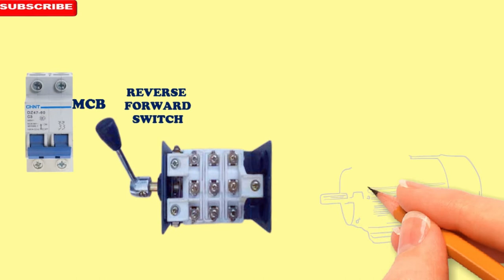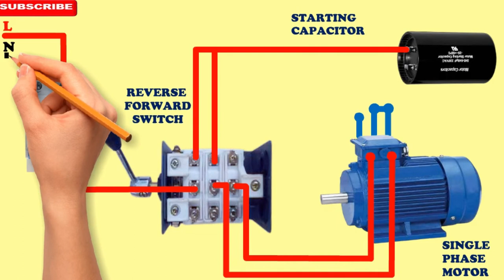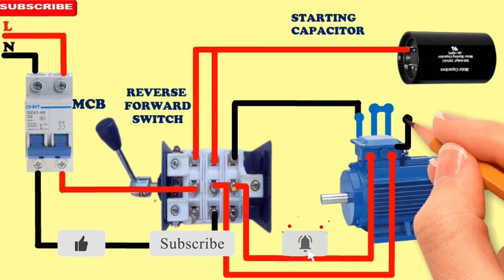single phase motor reverse forward connection/single phase motor connection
single phase motor reverse forward connection
Using a single-phase power supply, a single-phase motor can convert electrical energy into mechanical energy. It has two types of wiring—hot and neutral—and a maximum power of 3 kW, with supply voltages that vary simultaneously.

Single Phase Motor Reverse Forward Wiring Connection
single phase motor reverse forward connection tamil
1 phase motor reverse forward connection
single phase clutch motor reverse forward connection
2 hp motor reverse forward connection
single phase motor reverse forward connection tamil,single phase induction motor,single phase motor